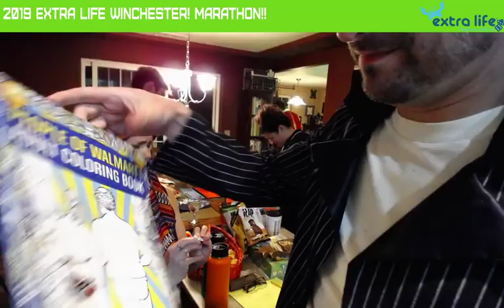Part 4: 2019 WinChester! Extra Life Marathon